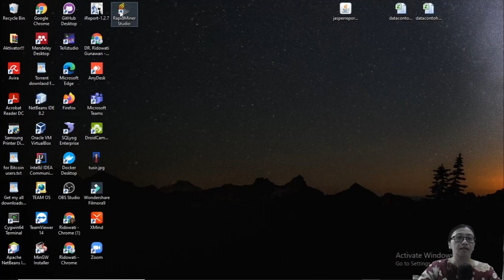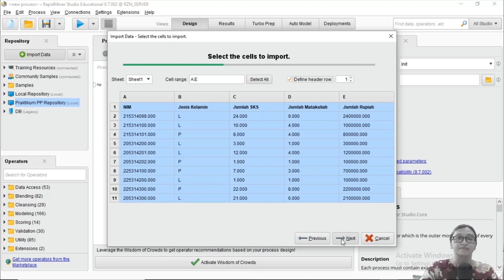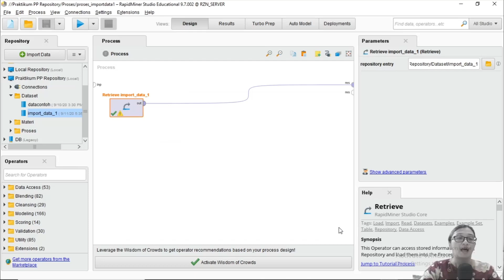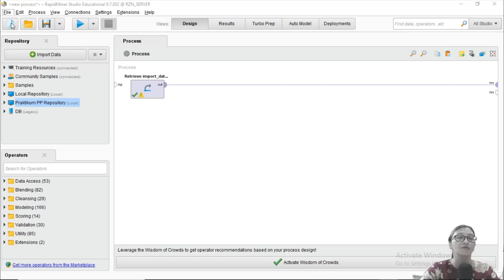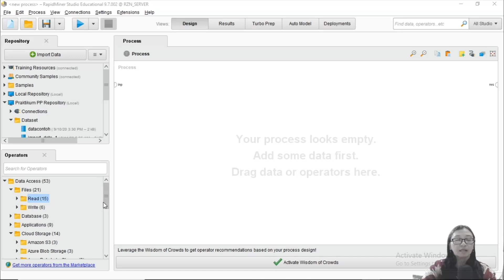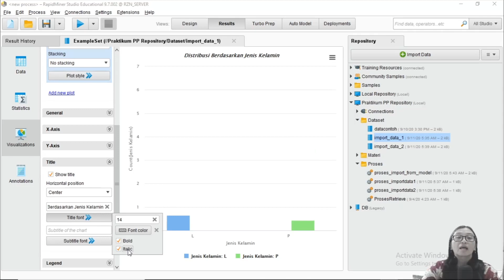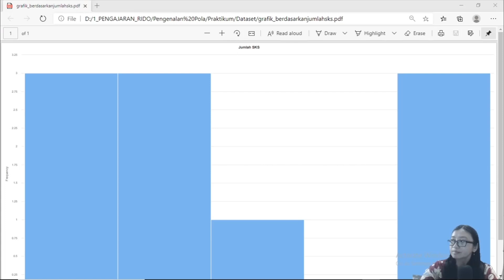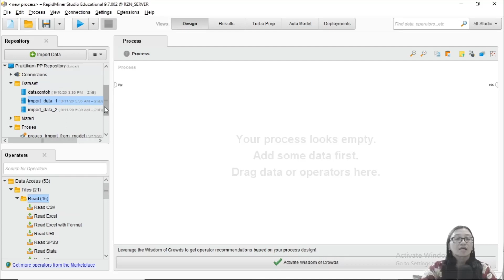Rapid Miner#2 : Import Data, Load Data ke Rapid Miner dan Visualisasi Data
Outline :
1. Import Data
2. Load Data menggunakan proses RapidMiner
3. Visualisasi Data